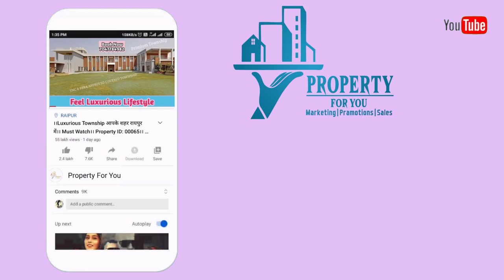2 BHK House New Construction SALE | SASWAT NAGAR KANDUL ROAD RAIPUR | PROPERTYID 00089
Call For Visit : 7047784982, 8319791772

2 BHK Individual House for Sale | SASWAT NAGAR KANDUL ROAD RAIPUR | Only 50-100 Miter in Kandul Road | PROPRTYID - 00089

Ready Possession

Location - SASWAT NAGAR KANDUL ROAD RAIPUR CHHATTISGARH.

PLOT SIZE - 900 SQFT (CORNER PLOT)
BUILD UP AREA- 900 SQFT
FACING - EAST

About:
• One Bedroom with Attached Washroom.
• 2nd Bedroom with Attached Washroom.
• Common Washroom
• Hall and Porch.
• Kitchen with Marble platform and steel sink
• Utility Area.

Ready Possession

Important Discaimer - किसी भी तरह की प्रोपर्टी खरीदने से पहले सभी खरीददार से अनुरोध है की प्रोपर्टी के सभी पेपर अच्छी तरह से चेक जरुर करे | किसी भी धोकाधडी के लिए हमारा YouTube Chhannel जिम्मेदार नहीं होगा |